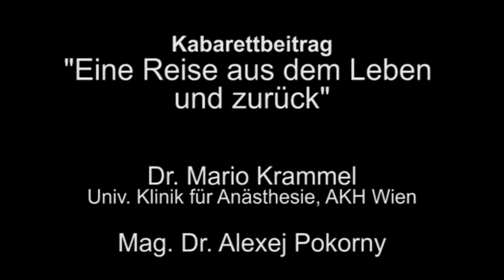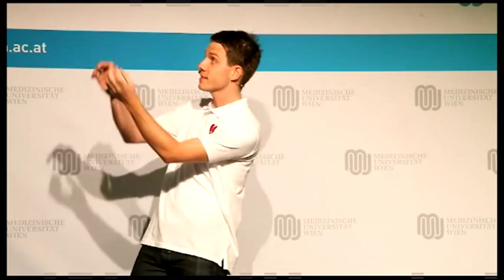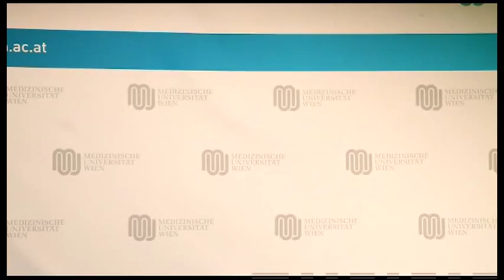Eine Reise aus dem Leben und zurück!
Junge WissenschafterInnen der Medizinischen Universität Wien präsentieren auf unkonventionelle Art ihre Forschungsthemen. Im Rahmen eines Medizinkabaretts informierten Dr. Mario Krammel, geschäftsführender Präsident von PULS (AKH Wien -- Anästhesie) und Mag. Dr. Alexej Pokorny über den plötzlichen Herztod. Nach dem Motto „Erste Hilfe Ausbildung darf auch Spaß machen" überzeugten Sie das Publikum.